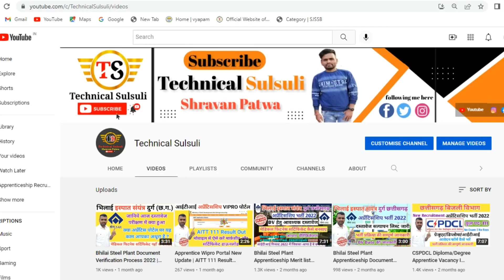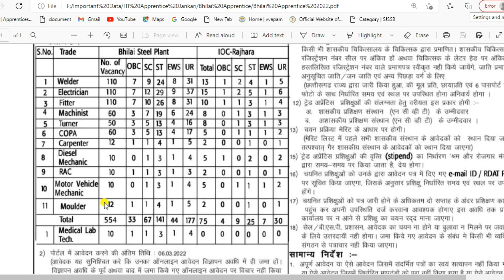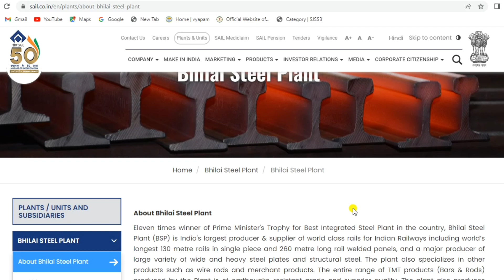Bhilai Steel Plant Apprenticeship 2nd Merit list 2022 | Sail Document Verification Proccess 2022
¦¦ Technical Sulsuli ¦¦
                                                 ( जय हिंद )
                                         ¦¦ Technical Sulsuli ¦¦
                                             @Shravan Patwa